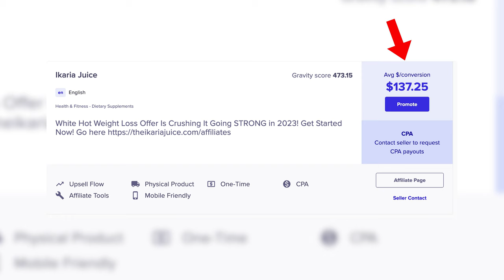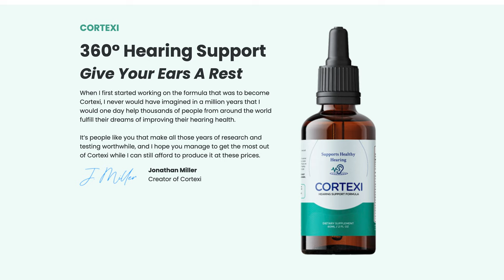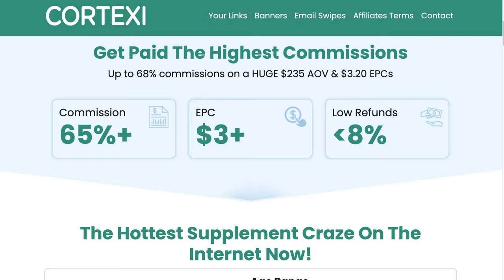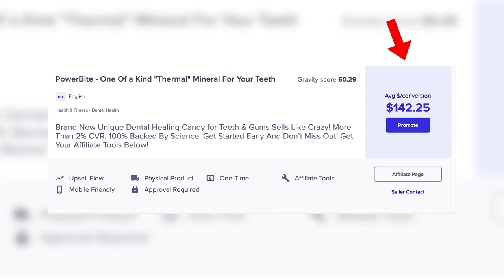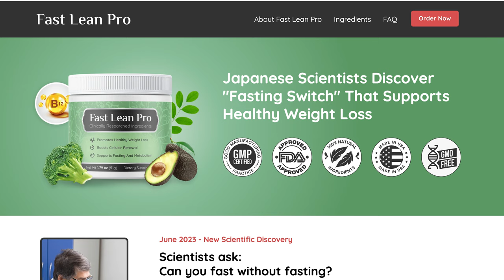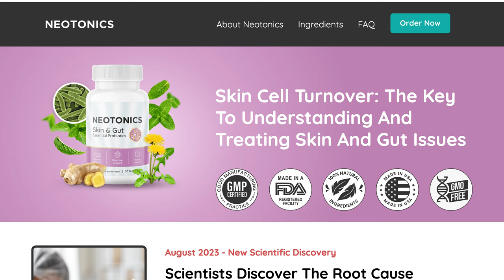Top ClickBank Offers to Promote - September 2023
The September Top Offers are officially here and we are SO EXCITED to share them with you. We’ve had a Top Offers Champion–sticking around month after month–Ikaria Lean Belly Juice; and we’ve had some new offers that have joined in the ranks like Neotonics. With new offers hitting the charts, and some mainstay powerhouses, there is surely something for everyone on this list.

🔥 LINKS 🔥

0:00 - 0:22 - Hot Like Florida
0:22 - 1:33 - Offer 5
1:33 - 2:45 - Offer 4
2:45 - 3:01 - Don't Miss Out on That Sweet Mychal
3:01 - 4:10 - Offer 3
4:10 - 5:13 - Offer 2
5:13 - 6:12 - Offer 1
6:12 - 6:32 - Bonus Offers
6:32 - 6:40 - Post Credit Scene